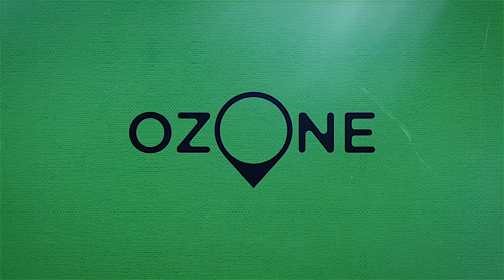oZONE TV Show - Episode 2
Braai on top of Montagu Pass with Brigitte Joubert from Weber SA, Jeff Ayliffe chats about the WSL in Jbay and some scenes from our Snow Climb not seen before, just to get you in the mood for the weather coming this weekend in South Africa.